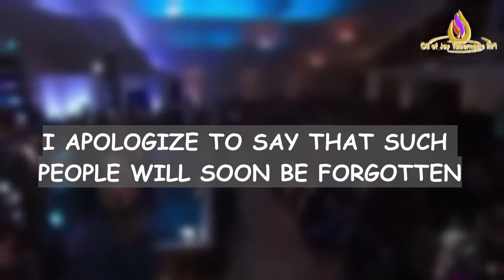FIRE UP CONFERENCE: Striving Towards Excellence - Pastor John Aiyedun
Young Minister Teaching School Music Department organised a music conference with the tag FIRE UP CONFERENCE. A two days summit held on 5th-6th November, 2019 where in Pastor John Aiyedun was a guest speaker.
Watch this over and over again.